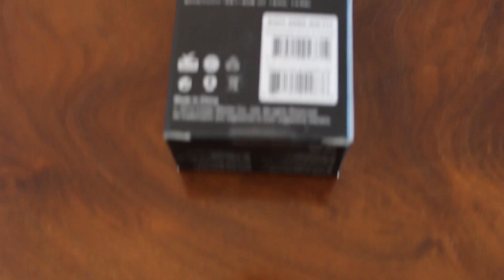CM Storm Pitch CoolerMaster│Écouteurs Gamer│Déballage/Unboxing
Liens

ιllιlı. Auteur de la musique utilisée

  •..¤~~ Prenez soin de vous et à la prochaine ~~¤..•